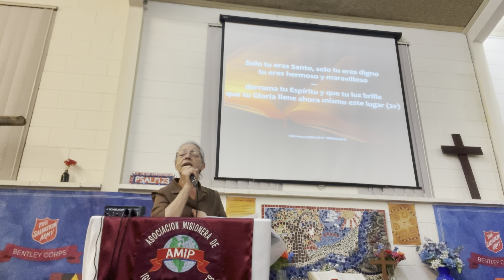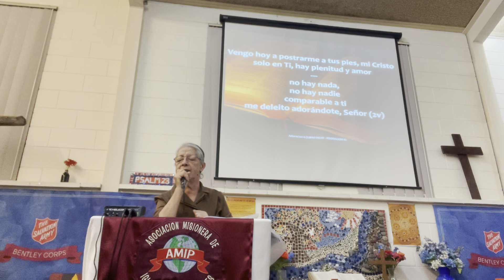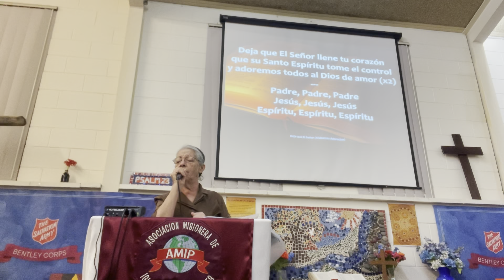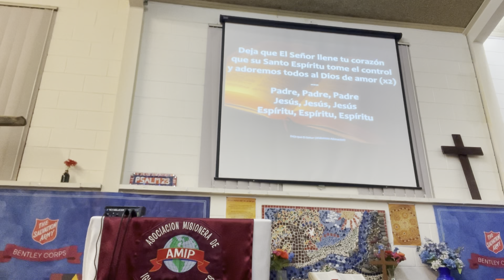Alabanzas 22 Oct 2022